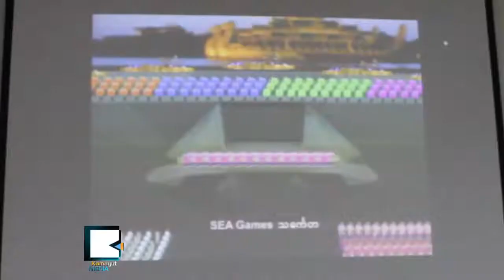Minister: 150 Chinese Technicians To Help Burma's Opening and Closing Events of Sea Game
က်ပ္ေငြ ၇ဘီလီယံကုန္က်မည့္ ဆီးဂိမ္းအဖြင့္အပိတ္အတြက္ တရုတ္ပညာရွင္ ၁၅ဝ ကူညီမည္

ဆီးဂိမ္းအားကစား ဖြင့္ပြဲနဲ႔ပိတ္ပြဲအတြက္ တရုတ္ႏိုင္ငံက အခမ္းအနားျပင္ဆင္ေရးဆိုင္ရာ ကၽြမ္းက်င္သူ ၁၅ဝ လာေရာက္ကူညီမွာျဖစ္တယ္လို႔ ယဥ္ေက်းမႈဝန္ႀကီး ဦးေအးျမင့္ၾကဴက ေအာက္တိုဘာ ၁၂ရက္ေန႔မွာ ေျပာဆိုလိုက္ပါတယ္။